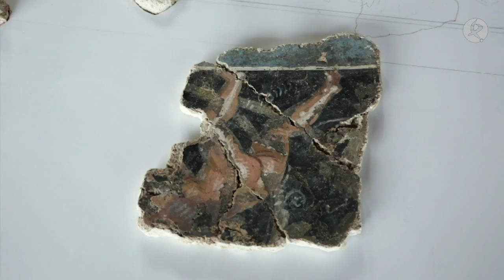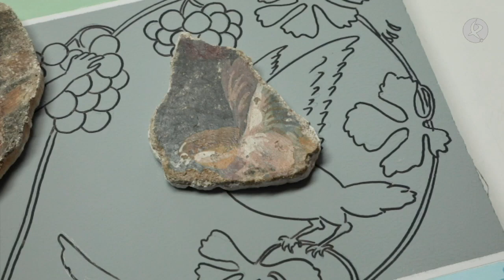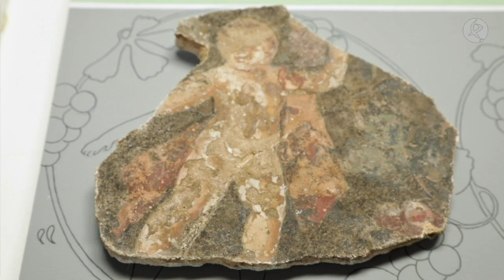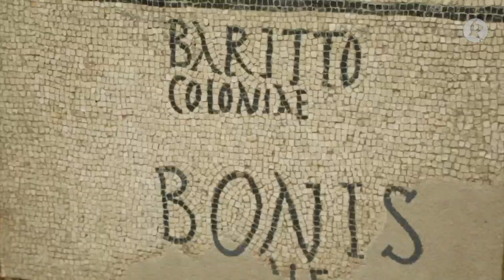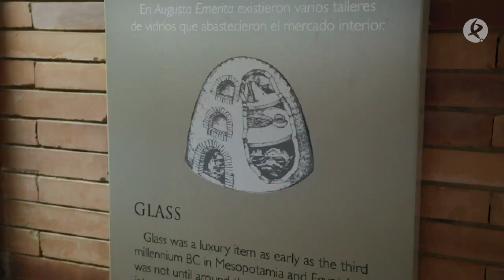Bajo el Museo Nacional de Arte Romano | 168 Horas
En el subsuelo del Museo Nacional de Arte Romano de Mérida hay 40.000 piezas que aún están por catalogar. Un equipo de restauradores trabaja para llevar esa colección a las paredes del museo.